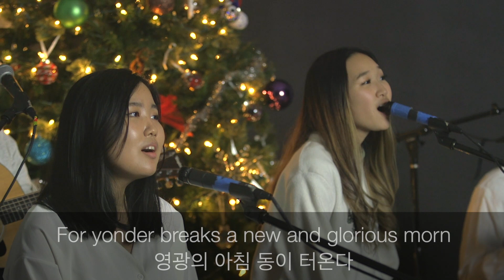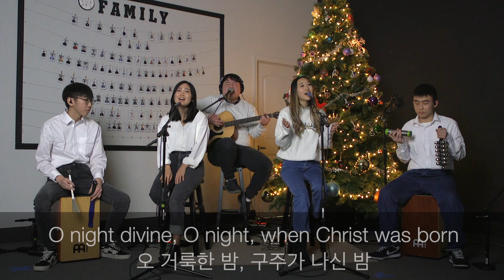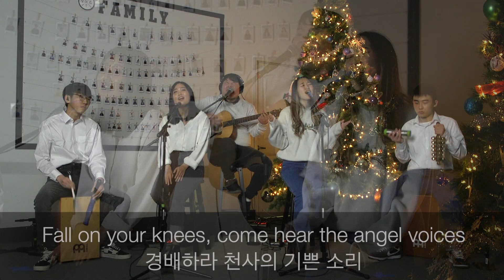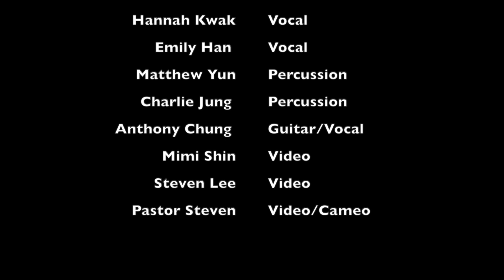O Holy Night - Promise Youth Ministry (Christmas Eve Worship)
Have a blessed and marry Christmas!

Worship:
Hannah Kwak
Emily Han
Charlie Jung
Matthew "Janggoon" Yun
Anthony Chung

Production:
Mimi Shin
Steven Lee
Daniel "Dlee" Lee
Pastor Steven Kim
Anthony Chung

Special Cameo:
Pastor Steven Kim